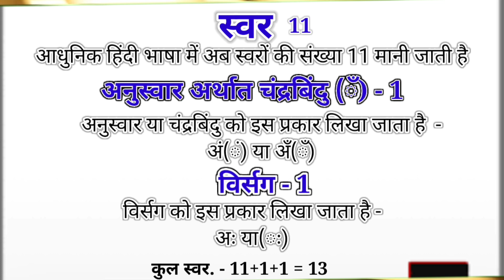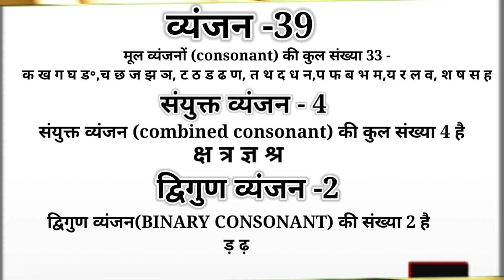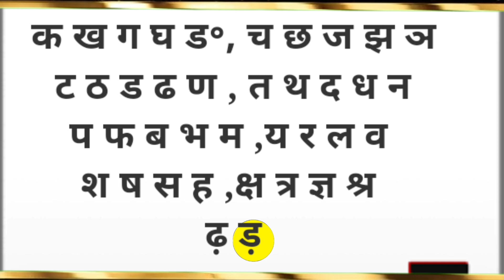Hindi Varnamala l Learn Hindi Alphabet l how to learn hindi l hindi for beginners l Swar l Vyanjan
dear bachchon maine is video me bilkul zero level se hindi padhna sikhaya hu jisme hamane क से ज्ञ tak hindi vyanjan akshar aur अ से अ: tak hindi swar akshar ko padhane ke sath sath aksharo ki pahchan karna bhi sikhaya hu, sar is video mein swar aur vyanjan ka sanchit Parichay Diya gaya hai tatha sanyukt vyanjan aur Divya gun vyanjan se aapka Parichay karaya gaya hai
          so bachchon video ko last tak watch karna aur aap dil se hindi sikhna chahate hai to is video me jo kuchh bhi bataya gaya hai usko apne copy ya diary me note kr lijiye aur isko baar baar padhiye taki aapko hindi ki sabhi akshar yaad ho jaye.
your query :

Hindi varnmala
Hindi swar
Hindi vyanjan
Hindi swar AVN vyanjan ki jankari
Hindi a to Z
how learn Hindi
Hindi alphabets
Hindi shuddh uchharan
Hindi bhasha se Parichay
Hindi kaise padhen